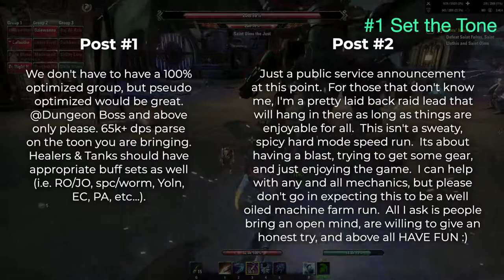ESO How to Raid Lead: Beginners Guide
This guide is written from an ESO perspective but I think/hope it could be useful for any MMO that requires a decent level of organization. I use to raid lead in World of Warcraft (WoW) for example, but I dont really reference it here.